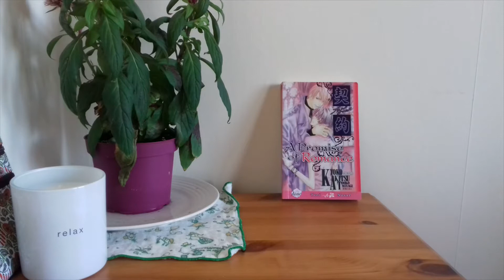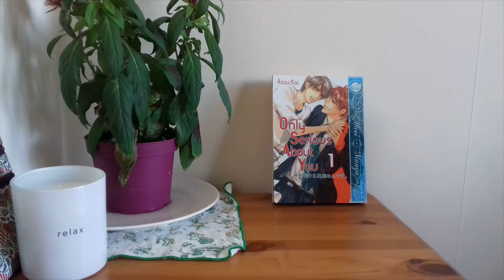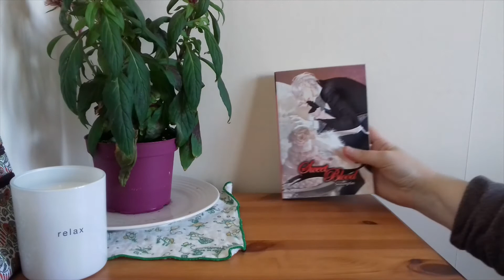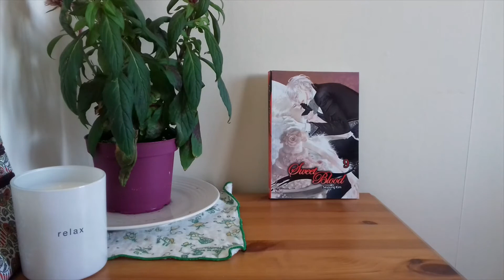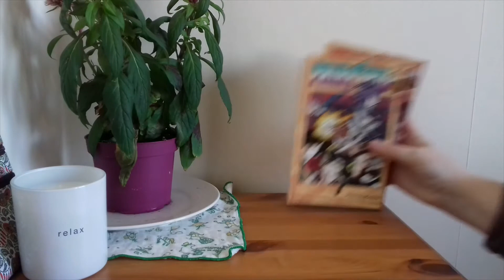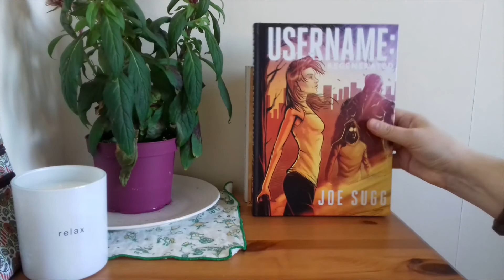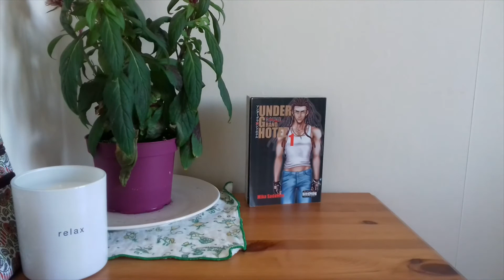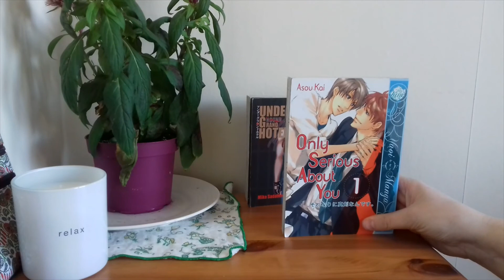September 2019 Manga Haul!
This is a wrap up of all the manga I bought or hauled for the month of September! I was able to get some new titles at great prices (only 2 pounds!), as well as some second hand titles in really great condition, including some more from charity shops!

I am STILL working on updating my blog and setting up a wordpress BL review website, too. I am trying to navigate around wordpress. I still need you to wish me luck!

Help this BL fan afford to buy manga! Note that the price of the manga below may have changed.
Sweet Blood Volume 9:
Coyote Volume 2:
Crimson Spell Volume 6:
Love in Limbo Volume 2: